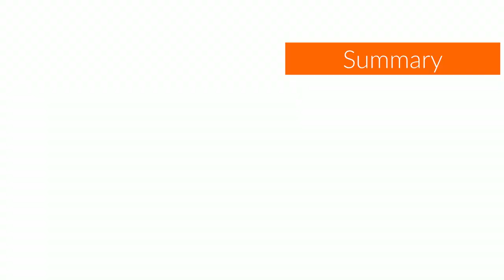GLITCH TECHS What Happened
We take a look at What Happened to one of my favorite animated series on Netflix, Glitch Techs.  Glitch Techs centers on teens Hector "(High) Five" Nieves and Miko "Me-K.O." Kubota in the city of Bailley, where a group of people are secretly dealing with glitches that cause video game characters to manifest as energy beings into the real world that operate based on the coding of their affected games and thus create havoc. To stop such Glitches, these Glitch Techs, working at a local game store as a front, must use their gamer logic with their equipment to counter and win. After capturing and/or destroying the Glitches, they must also fix any damage and erase any memories in order to prevent further panic. Now, after unexpectedly becoming the newest Glitch Techs, High Five and Miko will have to use their skills as gamers to help out.